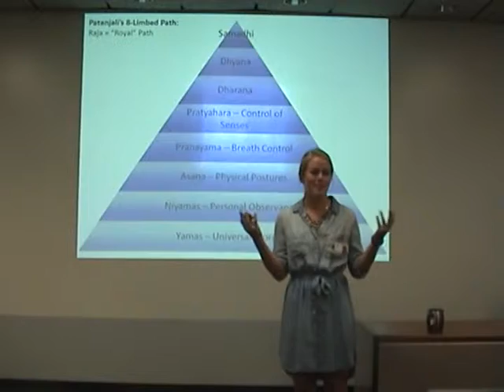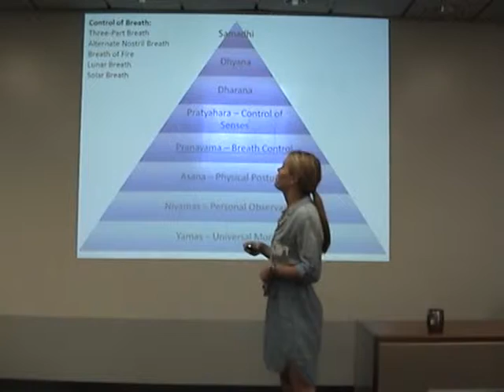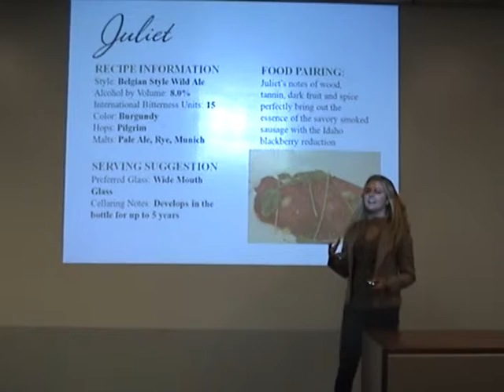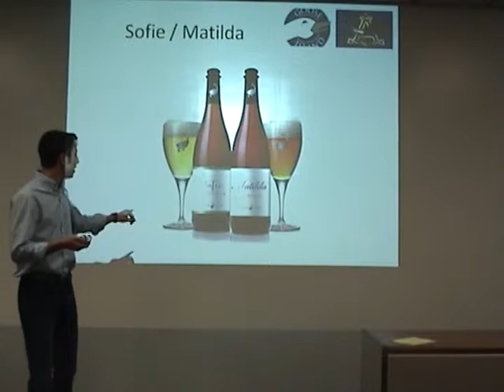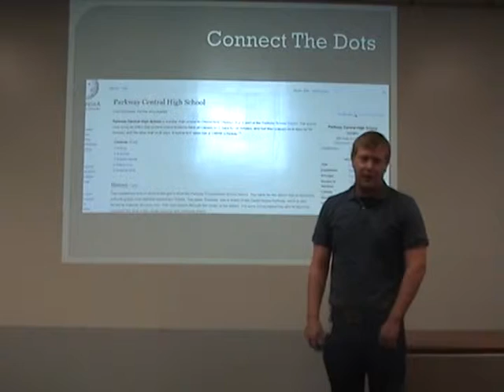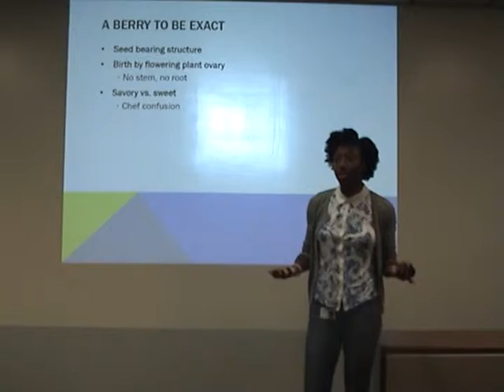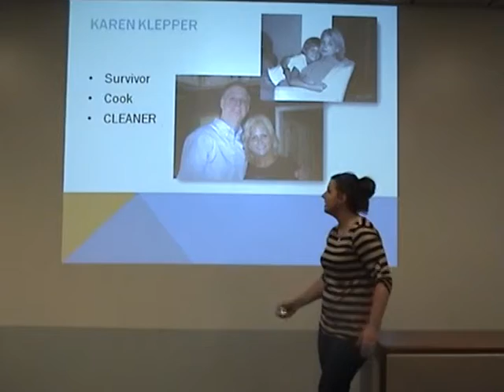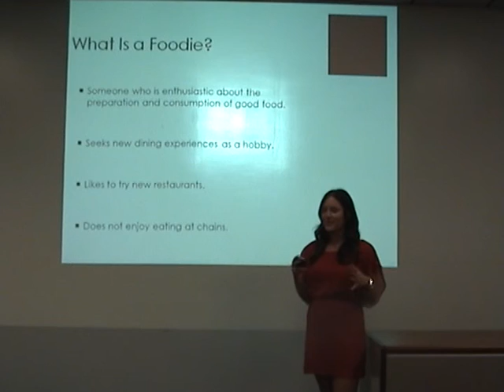SDP UNIV 2014 Presentation Skills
Kate, Alek, Clayton, Katie, Allison, Kellie, Lauren